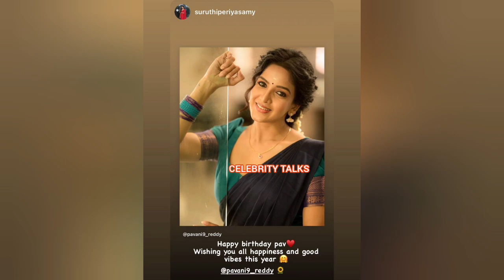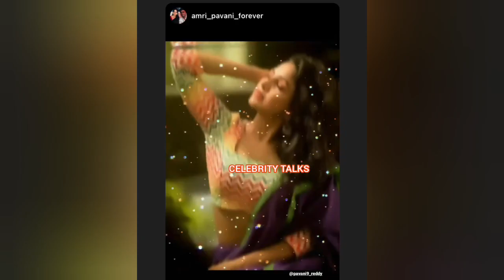பாவனி ரெட்டி வீட்டில் நடந்த கொண்டாட்டம் | மகிழ்ச்சியில் அமீர் ❣️